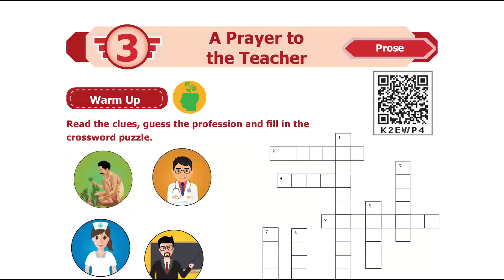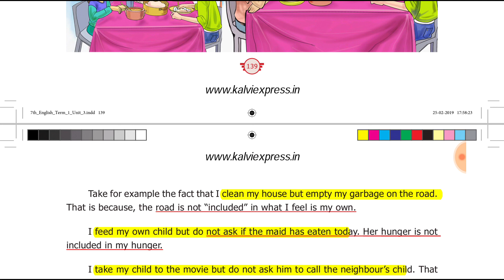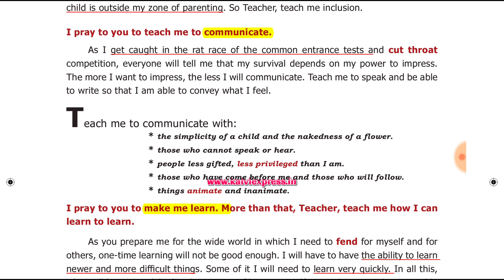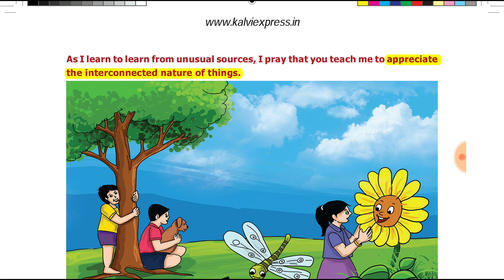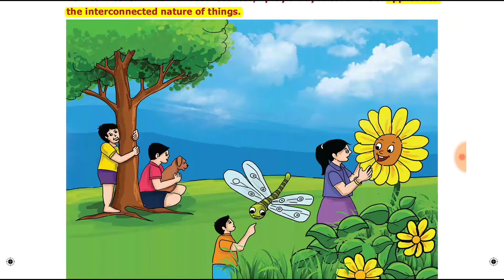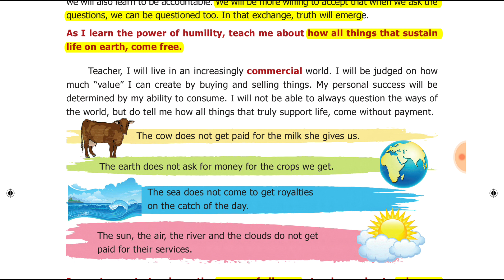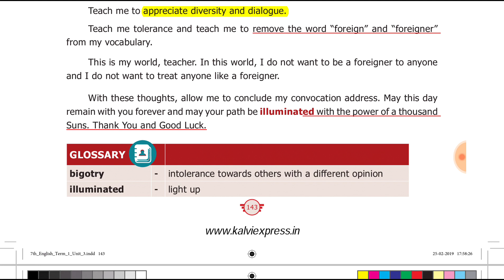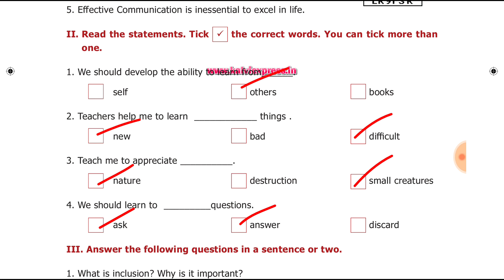7th term 1 new Samacheer kalvi Prose3 A Prayer to the Teacher...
7th Term1 /Prose 3/new Samacheer kalvi/Samacheer kalvi students /TNPSC EXAM PREPARATION/ General English/ Group 2/2A/4👍👍👍